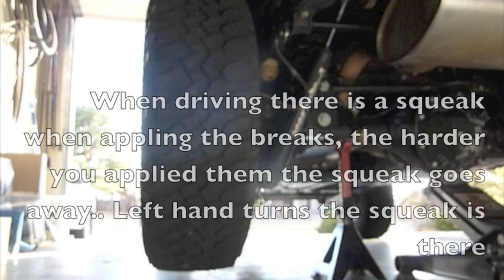Rear Axle bent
I went to an area south of Albuquerque called Gordy's Hill and bent my left rear axle somehow... not sure at what point...
A squeaky noise during the drive home which finally stopped except while applying the brakes and turning left or on a slight left turn.